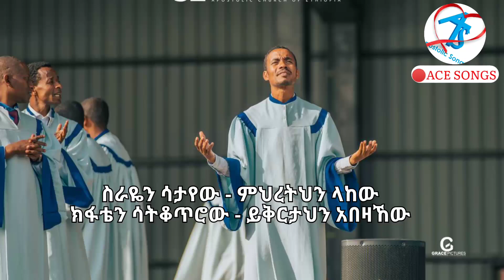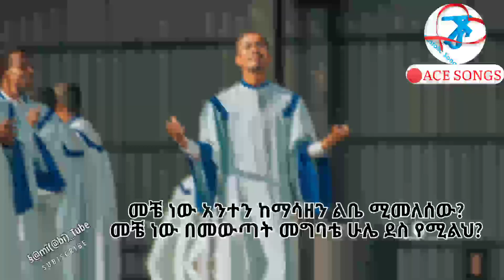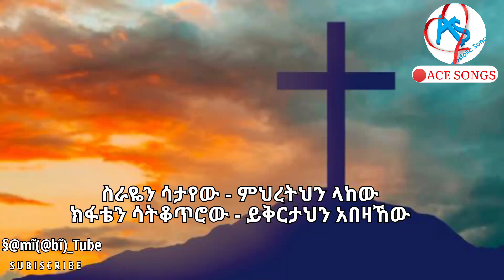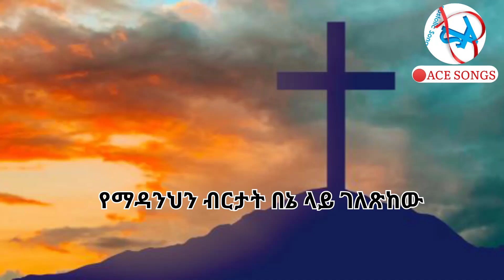መሃሪ | ዋና ነኝ ኃጢአተኛ New_Gospel_Song_2023 | ዘማሪት ሊያ ታደሴ | Apostolic_Song | በማስተዋል_ዘምሩ | Liya Tadese